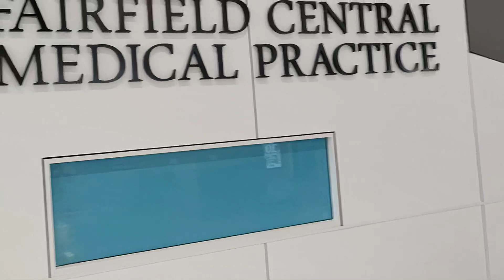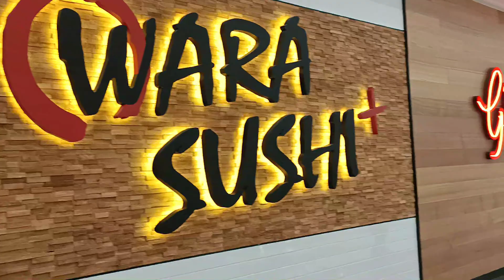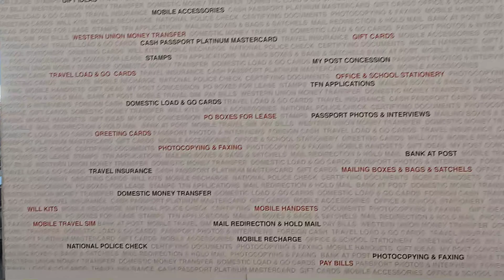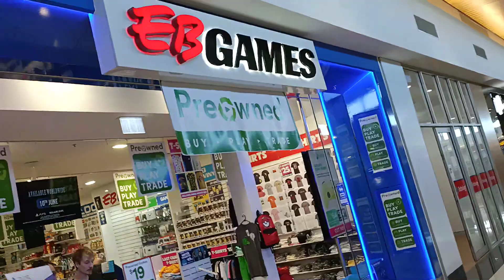Fairfield Park Shopping Centre, Townsville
Today I am taking a short stroll through my local shopping centre while my wife is getting a manicure and pedicure!
Chow for Now!
Aussie Walker